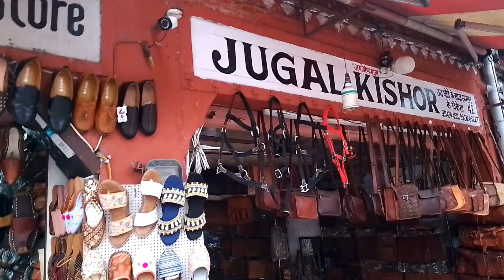Hawa Mahal Jaipur Rajasthan - Bharat Singh Vlog 2024